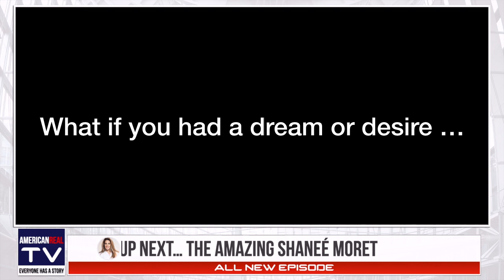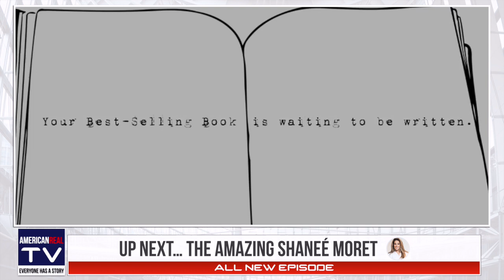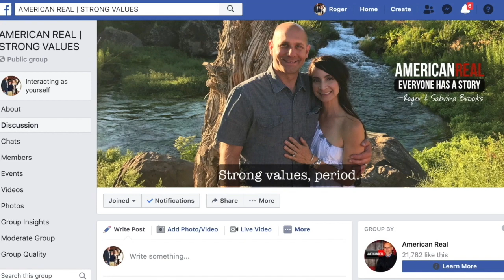▷ 🔴SHANEE MORET | LINKEDIN GOODWILL PHENOM | EPISODE #140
Shaneé Moret is a master Content Creator on LinedIn, a Healthcare Marketing Phenom, Cancer Survivor, Public Speaker, and a Goodwill Ambassador of Public Health. She is also our latest guest on American Real.

Show Notes:
- Shanee’s background and upbringing; her grandparents.
- How Shaneé always brings her posts back to business.
- How Shaneé built her vast LinkedIn network.
- Shaneé and Courtney Harring’s friendship and business partnership.
- Consistency and the importance of tracking your stats and numbers from your LinkedIn posts.
- Shaneé shares examples of successful LinkedIn posts.
- The importance of storytelling.
- How LinkedIn far surpasses Facebook on organic reach and growth.
- Being a thought leader on LinkedIn.
- The effectiveness of video, and how that translates to trust and eventually revenue.
- Paying attention to your surroundings, and utilize that for content.
- Relatability and community.
- Roger discusses @todd Collins approach of “Would you follow you.”
- Giving.
- How pushing products and programs can negatively affect trust.
- Shaneé’s 95/5 “Giving vs. Taking” ratio.
- It’s all about visibility; Shaneé breaks down views, profile visits, and business engagements.
- Inbound vs. outbound connections.
- Shaneé’s business of healthcare marketing.
- In-person networking.
- Why Shaneé considers herself an introvert, and her business partner, @Courtney Harring is an extrovert.
- Investing in relationships.
- Where to attend social events.
- Collaborations and how it’s helped build her network and her business.
- Drake and his collaboration success.
- Shaneé’s public speaking business.
- Shaneé’s legacy.
Roger L. Brooks is the founder and host of American Real. Get his latest book, "The Power of being Rich: 10 Essential Steps to Manifest What You Already Have" by clicking on this

Do you need a hand sorting through some uncertainty? Are you craving some accountability in your life?